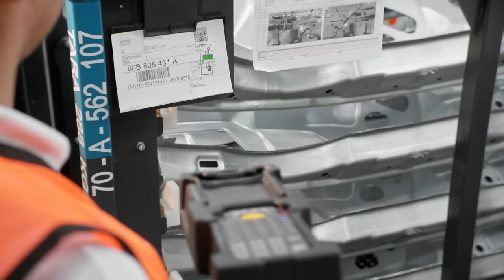Fábrica da Audi - Produção do Q5 2017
Confira os detalhes da produção do novo Audi Q5 2017 na nova fábrica da marca alemã localizada no estado de Puebla, no México.